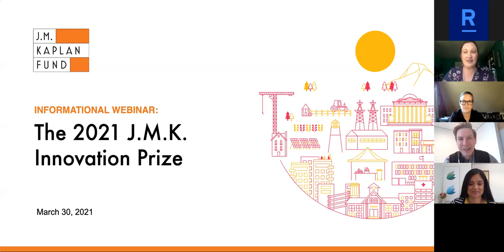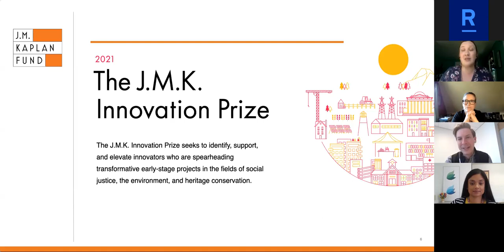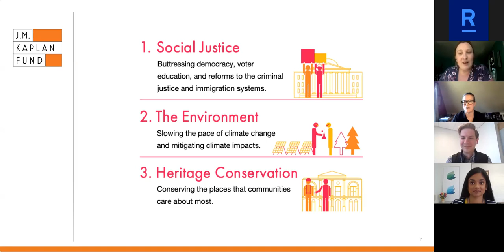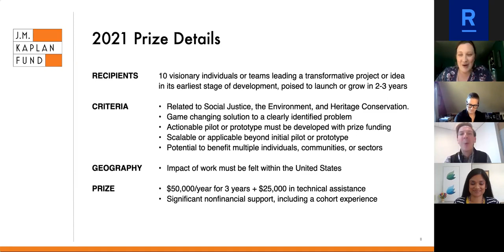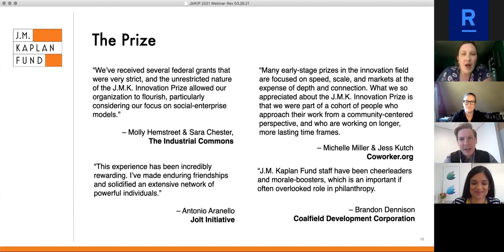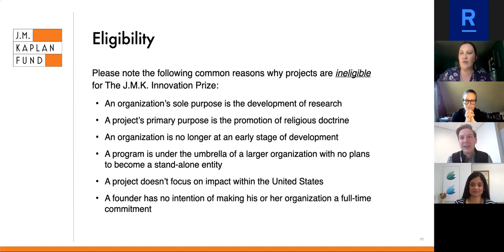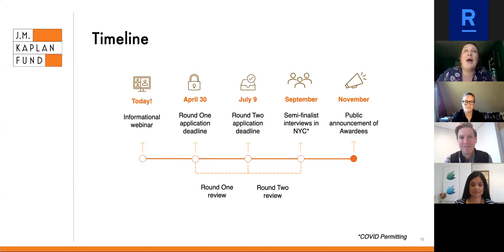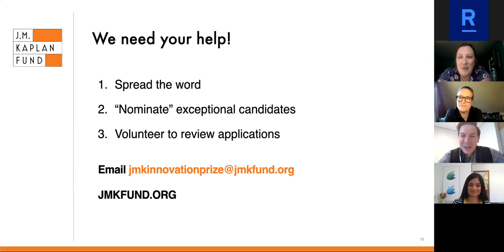2021 J.M.K. Innovation Prize Informational Webinar 03.30.21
The 2021 J.M.K. Innovation Prize is an initiative of the J.M. Kaplan Fund that seeks to identify, support, and elevate innovators who are spearheading transformative early-stage projects in the fields of social justice, the environment, and heritage conservation.

This informational webinar includes the goals of the Prize, eligibility and selection criteria, application process, and the experience of a 2019 Innovation Prize awardee – along with live Q&A.

Open to non-profit and mission-driven for-profit organizations, the 2021 J.M.K. Innovation Prize will award $175,000 and significant non-monetary benefits to 10 applicant organizations. The application deadline is April 30, 2021.